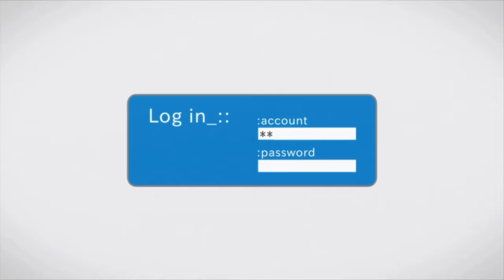SWORD ART ONLINE RE: HOLLOW FRAGMENT | PS4 GAMEPLAY VIDEO PART 1 | FIRST IMPRESSION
Sword Art Online RE: Hollow Fragment

is a video game for the PlayStation Vita based on the Sword Art Online light novel series. It is the second video game in the series, the first being Sword Art Online: Infinity Moment. The game was released in Japan on April 24, 2014, North America on August 19, 2014 and Europe and Australia on August 20, 2014.

A "Director’s Cut" edition of the game titled Sword Art Online Re: Hollow Fragment was released on PlayStation 4 within North America, Europe, Australia, and the Middle-East in July and August 2015, and was released in Japan in November 2015. This version comes with new features, including an online play mode, additional bosses, the ability to play as a female character, among others.

Hollow Fragment was succeeded by Sword Art Online: Lost Song, which was released in 2015 for the PlayStation 4 and Vita.